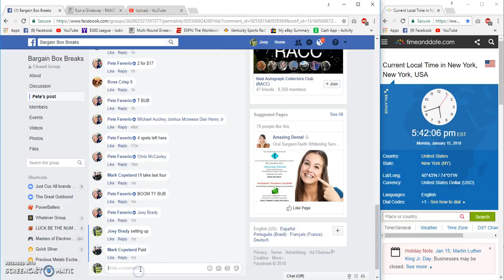Preferred Football filler 3 winner